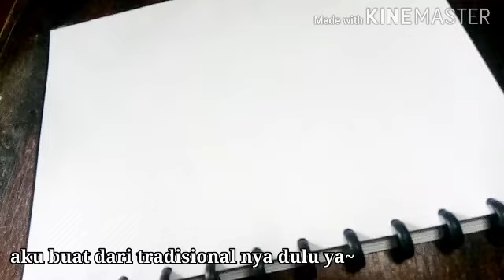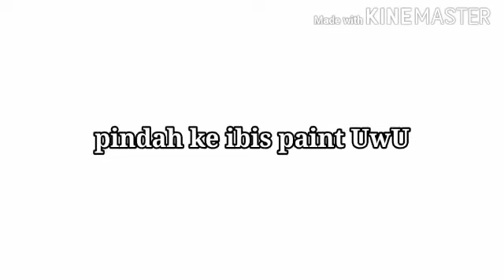rxyedcon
oh iya btw ini aku posenya terinspirasi dari pinterest yaa:3

Bucinnya Norman, Norman nya glow down nih😿, eh glow up😿